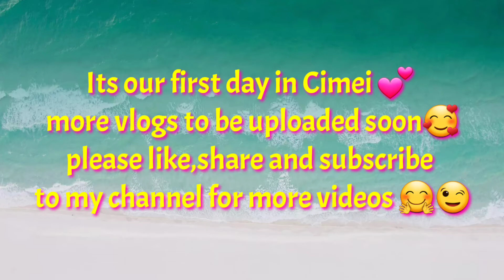ExploreTaiwan TaiwanAdventure CimeiAdventureVacationPart1 CimeiIsland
Vlog #6

Hai mga kabelbels 😁 Kamusta po kayo 🤗 I just want to share my adventure vacation here in Cimei Island .I am uploading the part 1🥰 Please don't forget to click the bell button for more videos 🤗😉